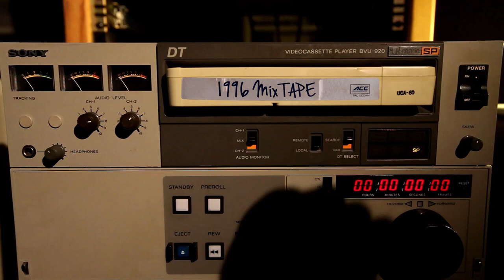1996 ACC Football Action Mix Tape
The best hard-hitting, high-flying action from 1996 compiled in a way that will take you back 20 years to the days when Tiki Barber, Warrick Dunn, Peter Boulware and Raymond Priester were just some of the stars making names for themselves on ACC fields.   Let us take you back in time to grunge music, The Macarena, "Show me the money!" and Happy Gilmore.  Enjoy the great football action of 1996 in this mixtape courtesy of the ACC Digital Network.